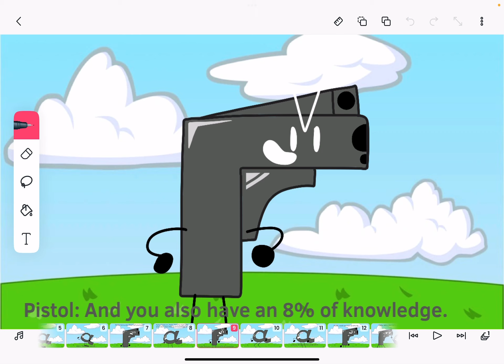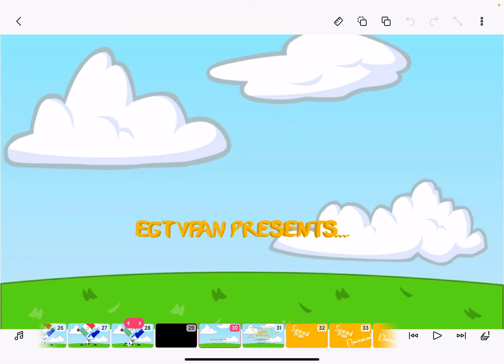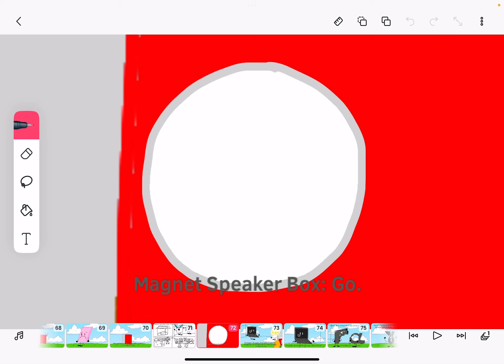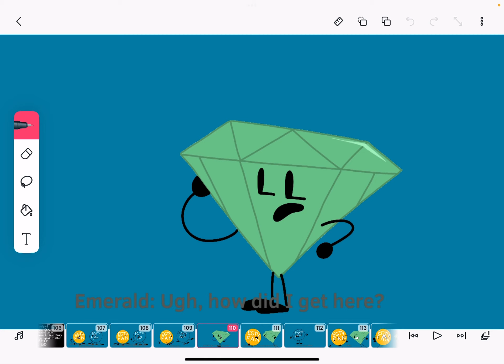O.O. 13: Crybaby!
sob